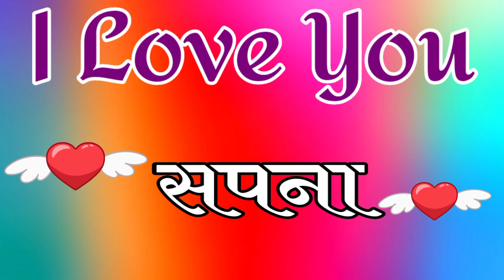मेरा दिल चीर कर देखो तुम्हारा ही नाम है🌹 sapna naam ke ringtone🌹 sapna name status🌹i Love you sapna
हेलो दोस्तों अगर आप भी ऐसा अपना नाम का वीडियो बनवाना चाहते हैं तो आप हमारे वीडियो में कमेंट कीजिए और इस वीडियो को ज्यादा से ज्यादा अपने दोस्तों को पास भी शेयर कीजिए